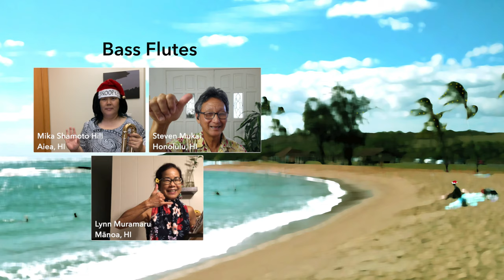"Mele Kalikimaka" | Virtual Holiday Flute Choir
The Hawai'i Flute Society's Virtual Holiday Flute Choir performs "Mele Kalikimaka," with music by R. Alex Anderson. Arrangement for flute choir and editing by Lance Suzuki

Mele Kalikimaka is the thing to say,
On a bright Hawaiian Christmas Day.
That's the island greeting that we send to you,
From the land where palm trees sway.
Here we know that Christmas will be green and bright,
The sun to shine by day and all the stars at night.
Mele Kalikimaka is Hawaii's way to say Merry Christmas to you.

Mahalo to our 33 participating flutists from around the world!

The Hawai'i Flute Society is a non-profit organization dedicated to nurturing the talents of Hawai'i's flutists of all ages and abilities.